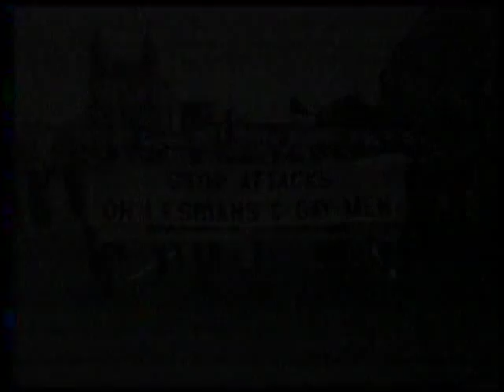Vito Russo's Our Time: Episode 7 - Gay Youth / Older Gays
OUR TIME

In 1983, Vito Russo produced and co-hosted "Our Time," a television series focused on the gay community. The thirteen episodes that ran on public television station WNYC tackled important issues such as gay history, drag, alcoholism, race, and a famous episode at the dawn of the AIDS crisis featuring Larry Kramer. On-air guests included luminaries such as Harry Hay, Rita Mae Brown, Tennessee Williams, Harvey Fierstein, Quentin Crisp, Lily Tomlin and many other notable public figures.

30 years after "Our Time" originally aired, we are able to share this groundbreaking series with the world. With the exception of two missing episodes, we have posted each show in its entirety for scholars, historians, and a whole new generation who may not be familiar with Vito's legacy.

Episode 7
Gay Youth / Older Gays
1983

00:00:00 - Introduction by Vito Russo & Marcia Pally

00:02:26 - Person in the street interviews

00:03:19 - Marcia Pally interviews Chris Almvig of SAGE (Senior Action in a Gay Environment)

00:10:23 - Vito Russo interviews filmmaker Arthur Bressan, Jr.

00:19:40 - Marica Pally interviews Markee Velez of Gay & Lesbian Youth

00:27:25 - Person in the street interviews

00:31:15 - Daniel Suauro, Jr. interviews his aunt and uncle about being gay parents

00:41:56 - Vito Russo interviews Donald Vining and Susan Finkelstein

SHOW CREDITS
Hosted by Vito Russo & Marcia Pally
Rick Siggelkow - Executive Producer
Barbara Kerr - Producer
Vito Russo - Producer
Produced by Silvana Moscato (Episodes 1 -3)
Marcia Pally - Culture Segment Producer
John Chiappardi - Director
Jay Blotcher - Associate Producer
Dan Sauro - Associate Producer (1983)
Jeff Turtletaub - Associate Producer
Cynthia M. Serrano - Composer, Theme Music